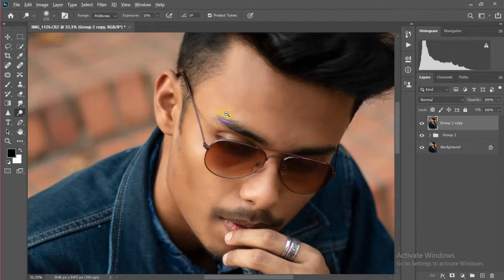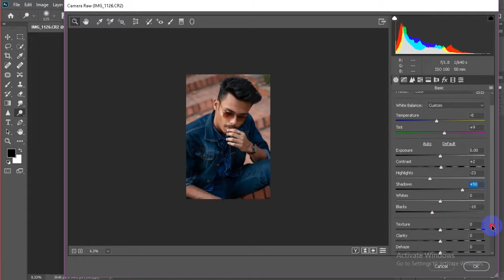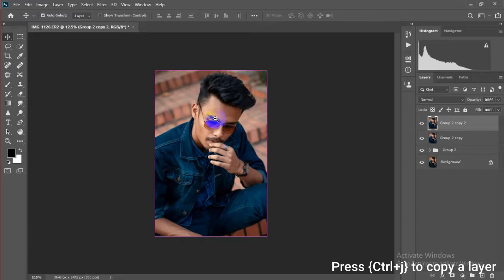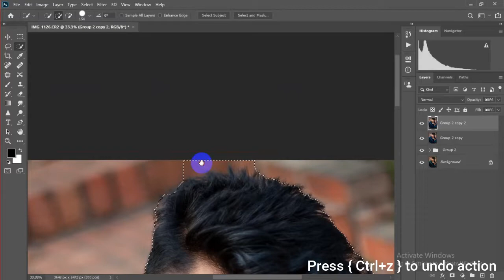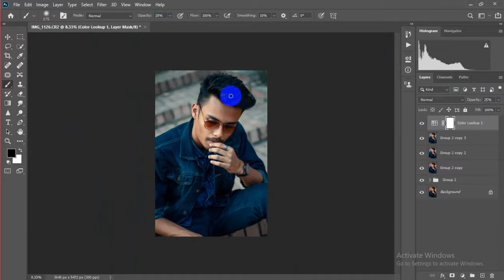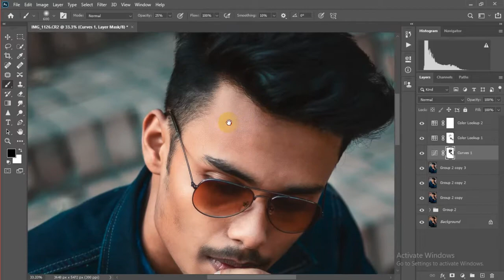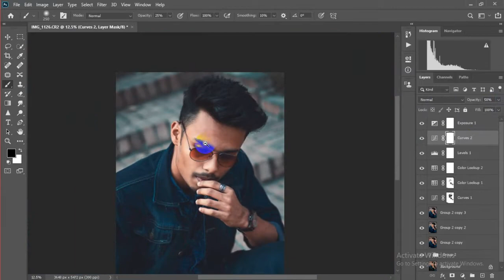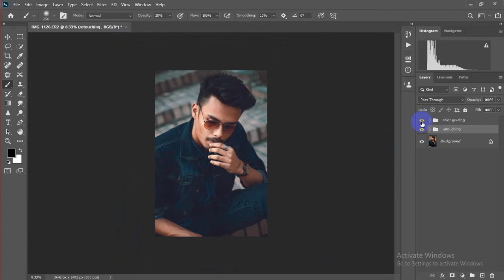{MALICIOUSMAHMUD} How to Get Blue & Moody Tones Color Effect in Photoshop.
In this photoshop color toning tutorial, I will show you how to create blue moody tones as I did on my Instagram.